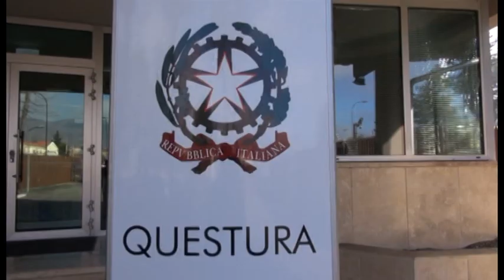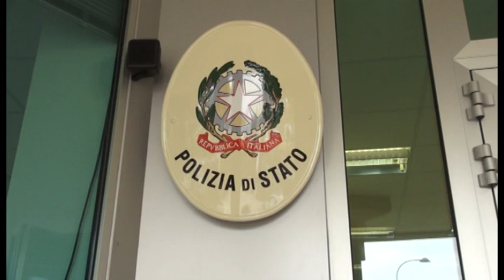Poliziotta suicida, rinviata la festa della Polizia